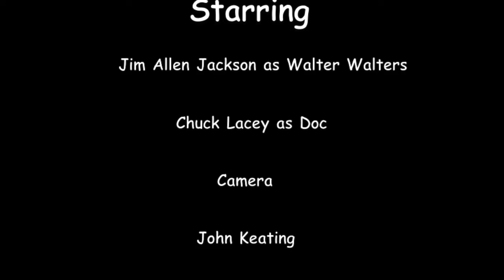WWp Health Awareness Month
Join Walter Walters for this very healthy report.